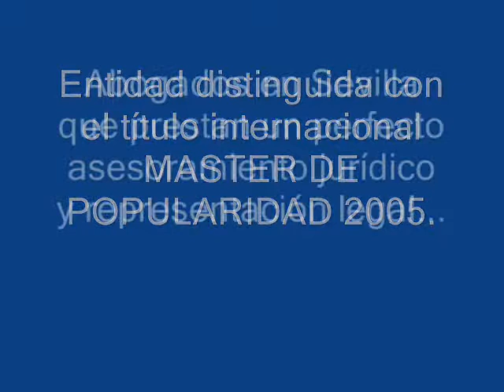Abogados Sevilla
abogados especializado en diferentes áreas del derecho, y orientado tanto a particulares como a la pequeña, mediana y gran empresa